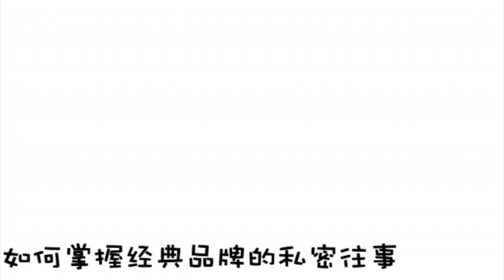[無才说］asics nimbus顶级跑步鞋介绍